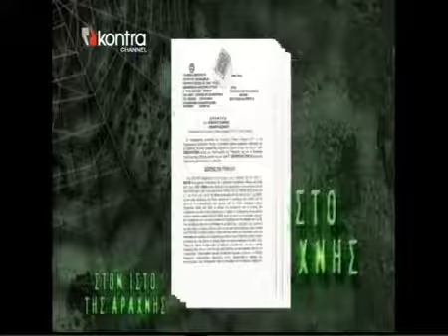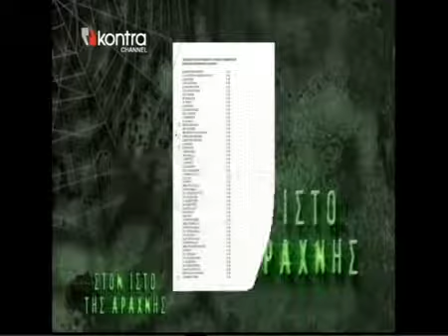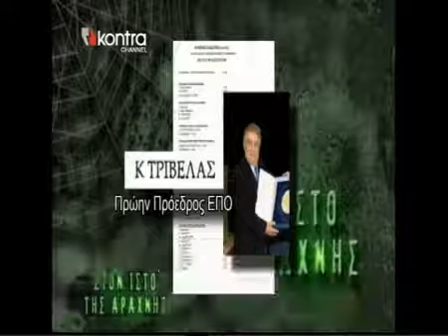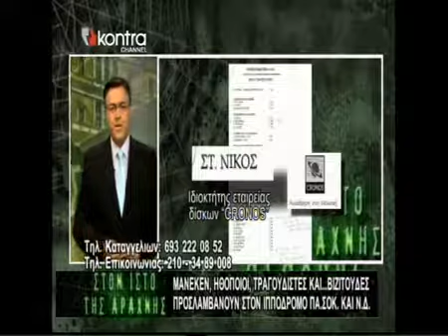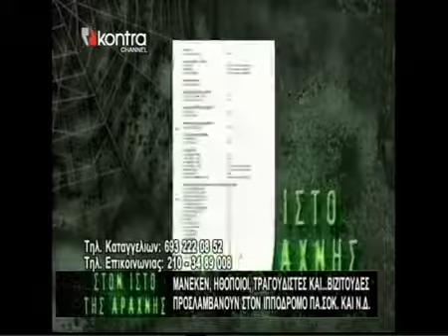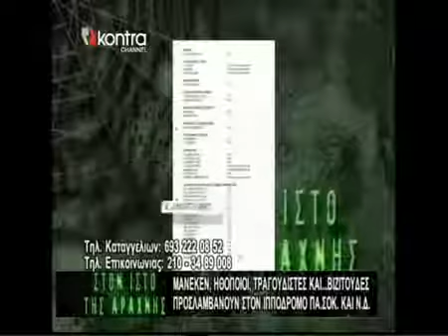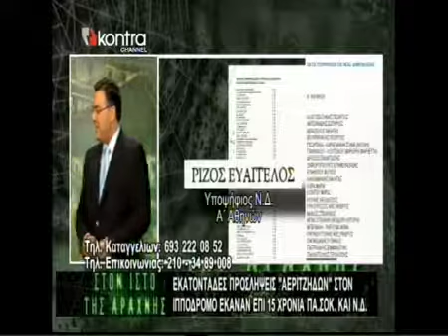Ιππόδρομος η Πασαρέλα ημετέρων !!!!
Βιζιτούδες ,μανεκέν ,ηθοποιοί, καλλιτέχνες, τραγουδιστές ,υποψήφιοι βουλευτές διοριζόντουσαν .Επί δεκαετίες στον ιππόδρομο έχοντας ανακαλύψει ,άκουσον άκουσον αυτό το σάπιο πολιτικό σύστημα την έννοια "τεχνικός επιτετραμμένος", έτσι ονόμαζαν όλους αυτούς τους ανύπαρκτους επί την παρουσία ΑΛΛΆ υπαρκτούς επί τη μισθοδοσία υπαλλήλους !